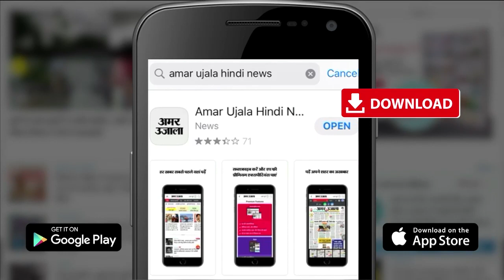Gujarat Assembly Election 2022: Gujarat में Kejriwal का दांव, Amit Shah के फॉर्मूले पर चलेगी AAP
Gujarat Assembly Election: लगता है Gujrat की जंग इस बार काफी दिलचस्प होने वाली है...BJP के गढ़ Gujrat  में Kejriwal , BJP के चुनावी शतरंज के सबसे अहम खिलाड़ियों पर नजर गड़ाकर बैठे है...आखिर बीजेपी के ये अहम खिलाड़ी हैं कौन..

Looks like the battle of Gujrat is going to be very interesting this time. In BJP's stronghold Gujarat, Kejriwal is eyeing the most important players of BJP's electoral chess. After all, who are these important players of BJP?